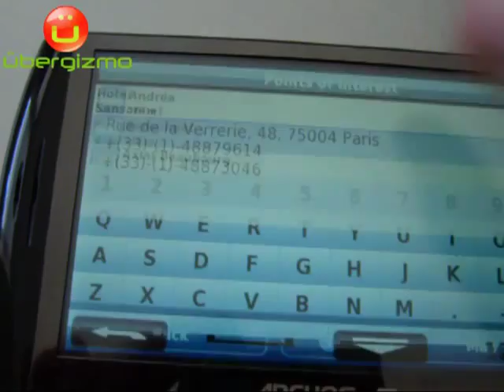Archos 5 android internet tablet gps demo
This video is a short clip used to illustrate a particular feature. Read the full Archos 5 Internet Tablet (android) review